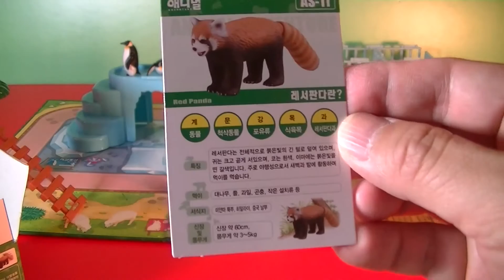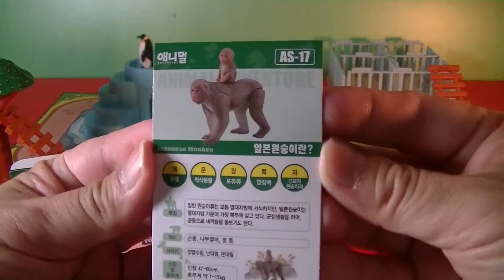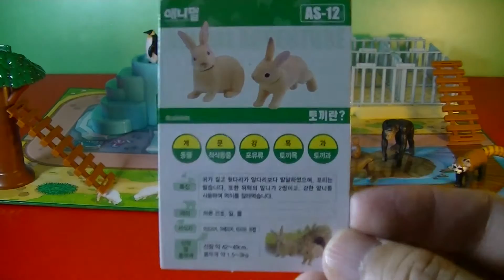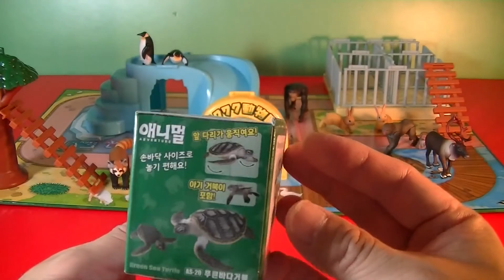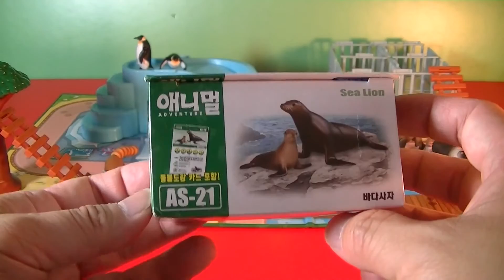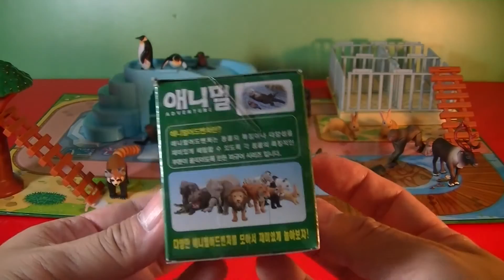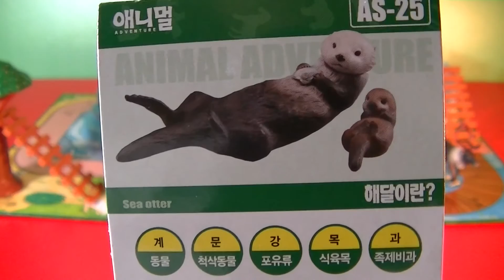8 різних японська іграшка Takara Tomy Ania тварин Пригоди - корейський пакет (00488 ua)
8 різних японська іграшка Takara Tomy Ania тварин Пригоди - корейський пакет

アニア アニマルアドベンチャー｜タカラトミー